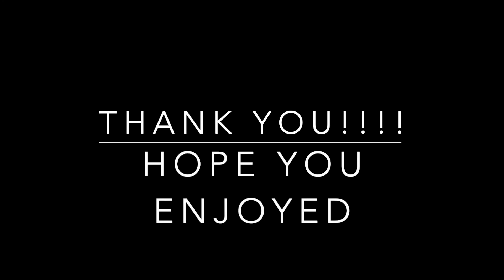Allen University - April Recital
For your listening pleasure, Patrick Johnson, a rising junior and Music major's spring recital is now on YouTube.